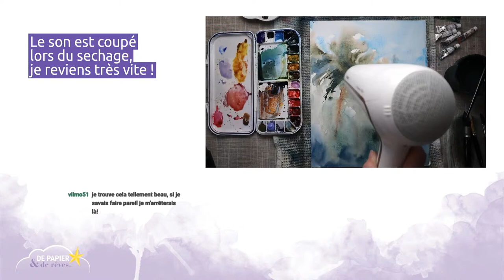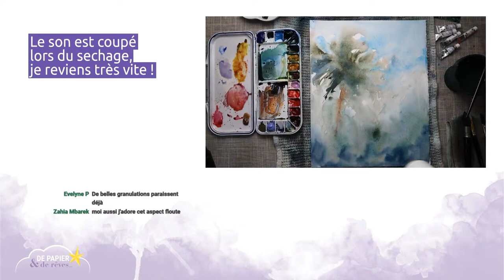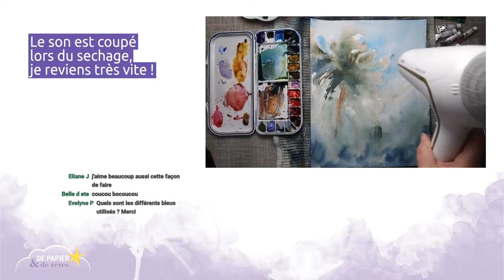Direct 2/03 : Peindre un palmier à l'aquarelle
Matériel utilisé :
Pinceaux : Escoda Último nº18, Princeton Neptune 1/4" en forme de dague et Raphaël petit gris 903 nº12.
Papier : Arches grain satiné.
Couleurs : Indigo (Isaro), Jaune de Nickel azo (Daniel Smith), Rouge oxyde transparent (Daniel Smith), Toundra orange (Schmincke), Toundra vert (Schmincke), Bleu de manganèse (Daniel Smith), Ochre jaune (Daniel Smith).